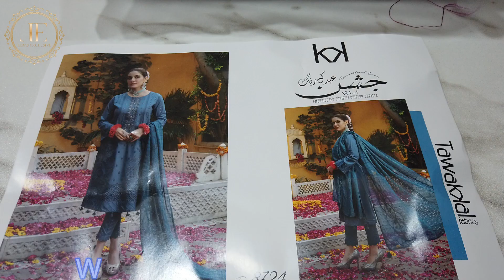Latest EID K Rung By Tawakkal ! Original Pakistani Dresses ! Beautiful Suits Available at Libas P-3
Our Shop Address is ,Store #28 ,Pearl  Textile Plaza Near Duppata Street Tariq Road Karachi Pakistan .

Collection Alert📣📢🔊

           عید کے رنگ

 *Shahid Tawakkal New Fancy Heavy Embroidered Lawn Shirt - Embroidered Chiffon Schiffli Dupatta Collection 2023 *

      🎗 _JASHAN VOL I _ 🎗

 🧵Each Set Contains
10
Un-Stitched Fancy Embroidered Lawn Shirt Designs
with
_Fancy Embroidered Schiffli Chiffon Dupatta & Unstitched Cotton Shalwar Fabric  _🧶

Each Set Contains 10 suits in Fancy Box Packing

Price is 7,750/- per suit.

 Note : ‼️
 Please confirm your order as soon as possible due to limited stock.